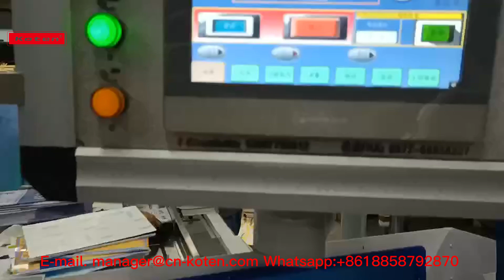High Speed book Packing Machine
This article introduces the operation status of the High Speed book Packing Machine for you